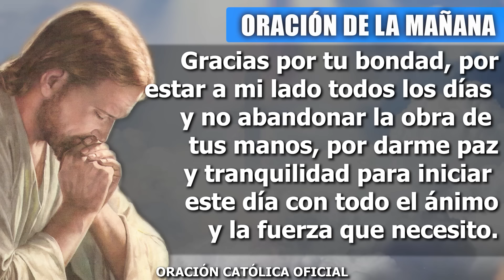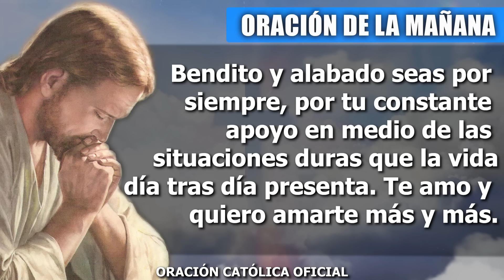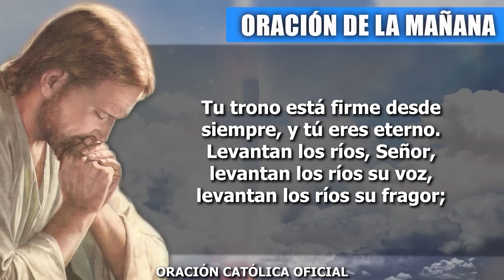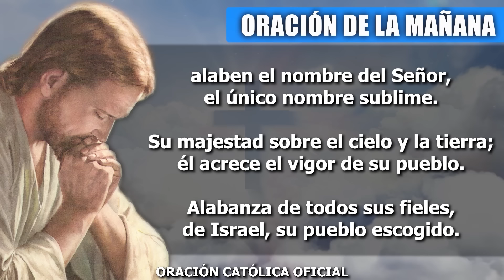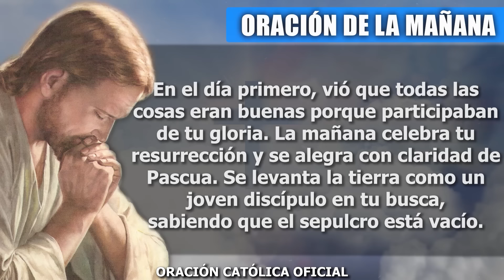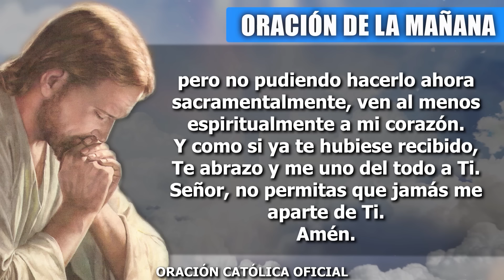ORACION DE LA MAÑANA DE HOY DOMINGO 28 DE ABRIL DE 2024| Oración Católica